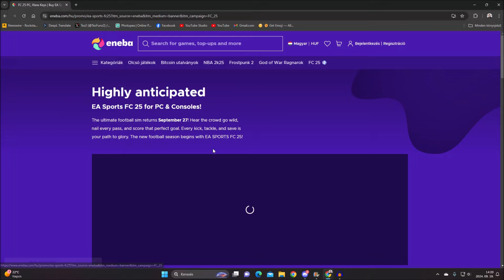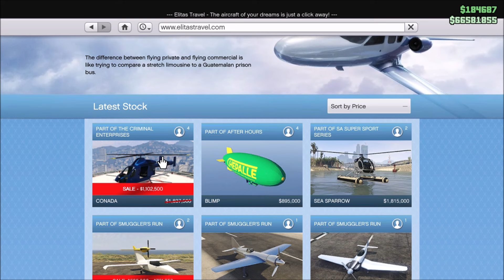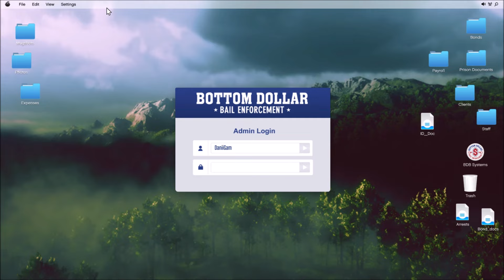$250K EGYETLEN KÜLDETÉSÉRT?🤑 | GTA Online Heti Frissítés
ELÉRHETŐSÉGEIM:
✅PC: DaniiGamingYT

CSATORNATAGOK (Nagyon Szépen Köszönöm!❤️):

✅Starter: Zsombor Márton, Forgó Krisztián, Gergő Maracskó, Aandrás, Dr. Shaciiii, Viktor Fejes, Domavári Dominik, Adolf Kedves, Máté Varga, GAMEX, Balázs Szalay, Botond Czirják, Sebi_Hun, Hatházi Krisztián, Szucs Tomi, Trisztán Weisz, Kende Kovács, Tóth zsolt, Gábor Tóth, Irina Cserepko
✅Pro: Sándor Kovács, Tibor Katona, Schaffler Zoltán, uborkadi, Blackheart, Norbi Vörös, O_Tino_Kozak_Gabor, EarthDiamond459, Faszagyerek 1 1, Oriáska 87, play2xs, SRed, NimrodAssist
✅Ultimate: HUROC, Dávid Cziráki, Thomas, Vandras 1214, Mészáros Tamás, Jozzika 1994, Gabi Srek, Gege 2011, Ferenc Fritz, viktor tóth, Safranyik Martin, László Dienes, Zsombi, Péter Mák, DjLBP 1983, Milán Szabó, Bali vagyok, Marcell Szabó, Zsombor, Arcsika1305
✅Rockstar: Gortva Roland, Vinnie, Gergely Horváth